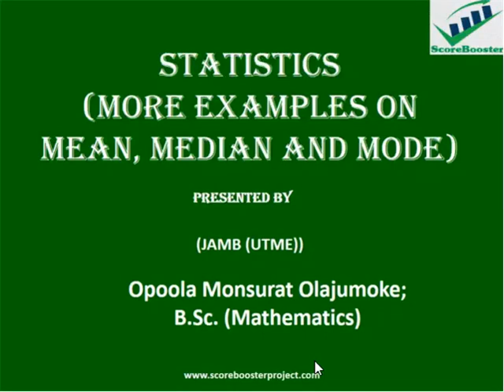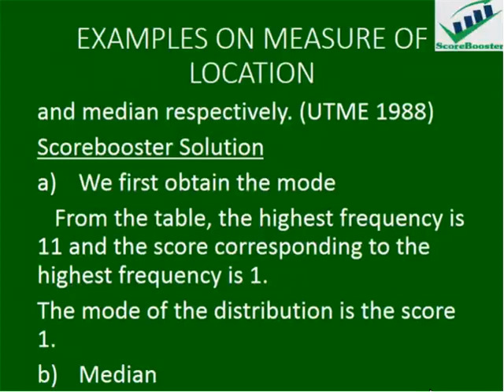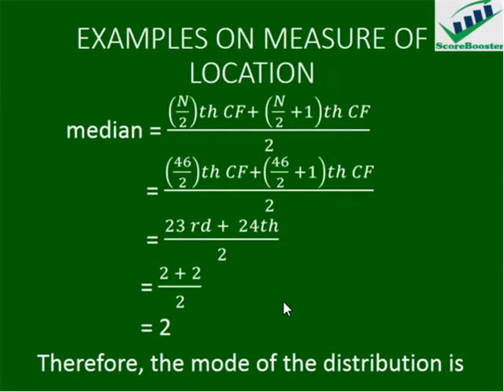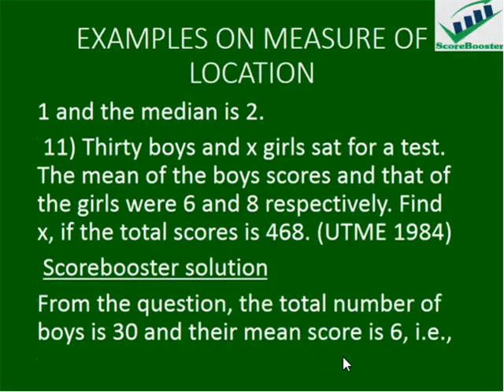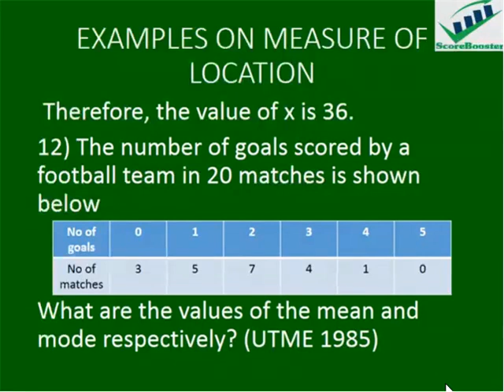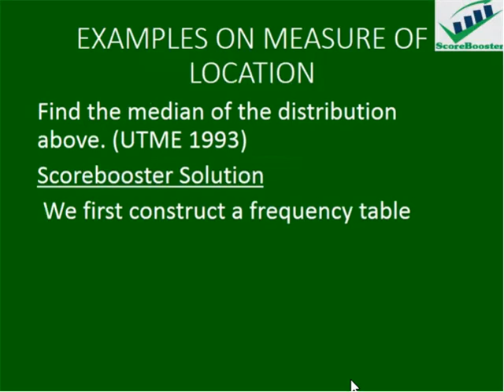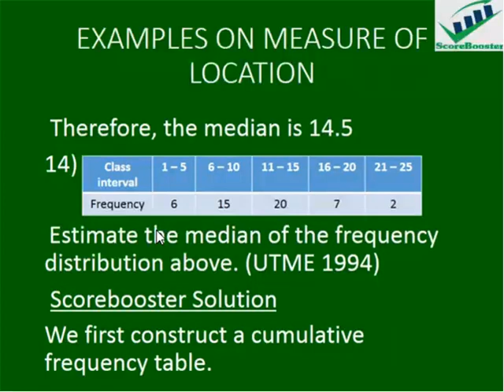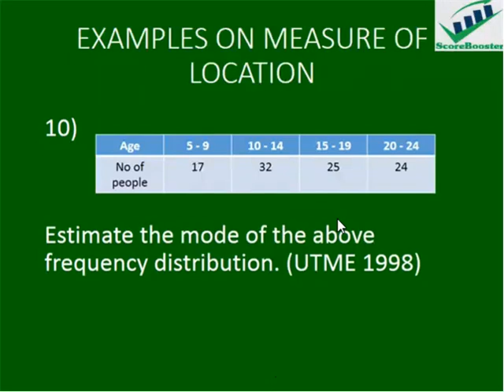Students ScoreBooster in Mathematics-Statistics 8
This video is presented to assist senior secondary school students to learn Mathematics online free of charge and irrespective of their locations. It is to serve as a supplement to classroom learning. It is a good countdown reference for JAMB/UTME and other university entrance exams. Kindly subscribe to our YouTube Channel by clicking on the "Subscribe" button that is located below the video to get updates on new videos or catch us on WhatsApp by sending your mobile number to .